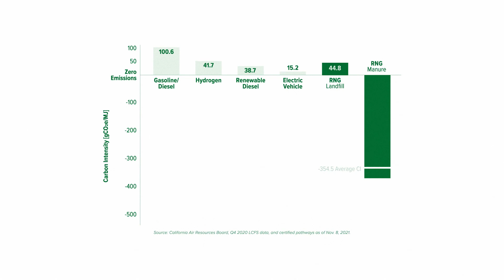CE & RNG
Greenhouse gases are bad.
We make them something good.